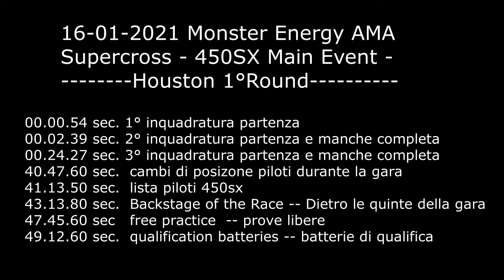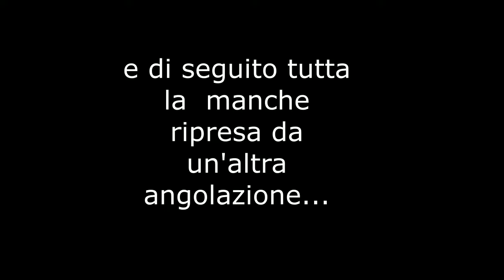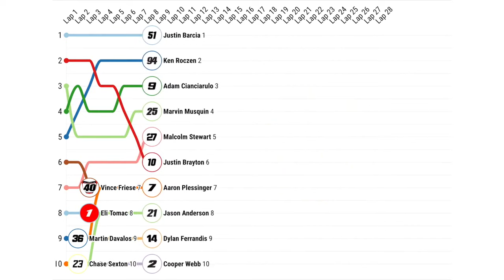2021 Monster Energy AMA Supercross - 450SX Main Event- Houston 1° Round -footage made as a spectator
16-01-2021 Monster Energy AMA Supercross - 450SX Main Event- Houston 1° Round

motocross , crf 450 , rmz 450 , yzf 450 , ktm 450 sx , kxf 450

00.00.54 sec. 1° inquadratura partenza

00.02.39 sec. 2° inquadratura partenza e manche completa

00.24.27 sec. 3° inquadratura partenza e manche completa

40.47.60 sec.  cambi di posizone piloti durante la gara

41.13.50 sec.  lista piloti 450sx

43.13.80 sec.  Backstage of the Race -- Dietro le quinte della gara

47.45.60 sec   free practice  -- prove libere

49.12.60 sec.  qualification batteries -- batterie di qualifica